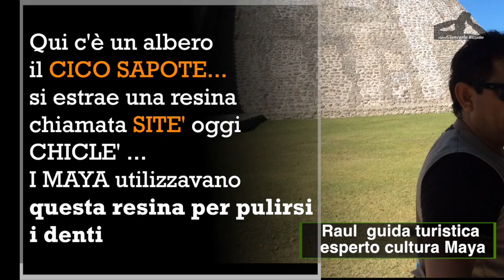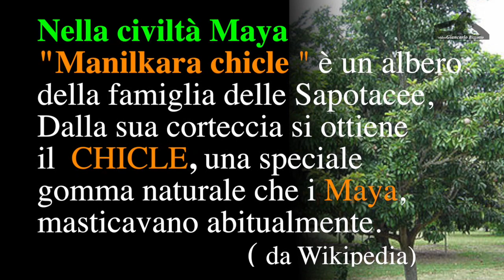MAYA denti senza carie, Europei denti guasti, perchè?